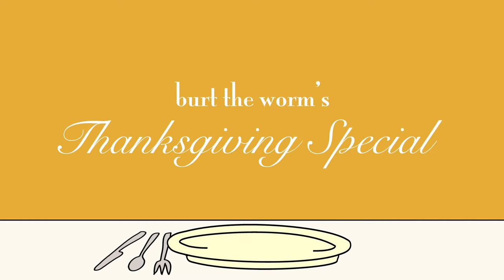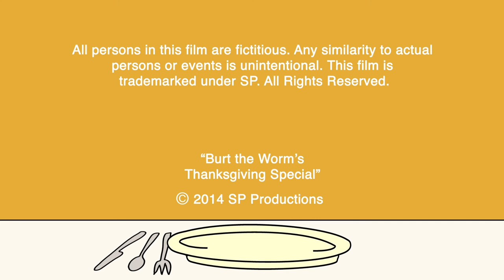Burt the Worm - Thanksgiving Special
Burt cooks a turkey on Thanksgiving when Joey discovers Burt is hoarding all the food. Will Burt share with his friends or is take-out on the menu?